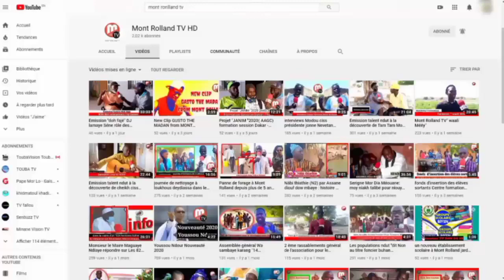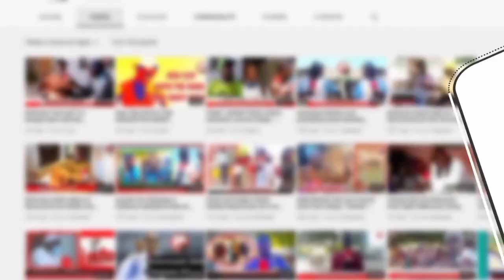[ 300f ] Laabayil Sama yaye pour mou warsé diende Café téral ay ganam😭 MAGAL 2021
👉 YouTube 👉 Facebook 👉 tuwtur
 👉 YouTube SVP